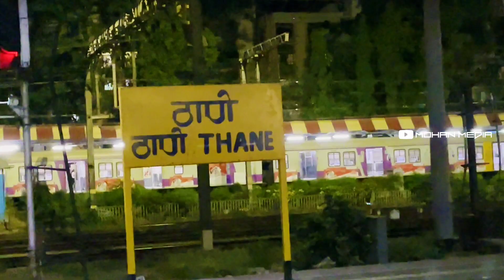Reached Gujarat |Mohan Media